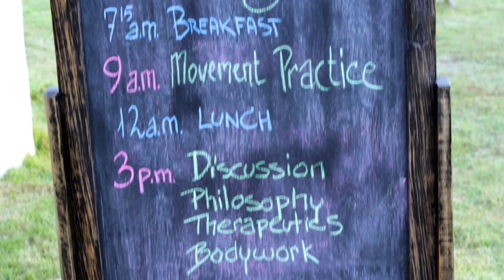Yoga Therapeutics & Bodywork Immersion, December 2016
A magical week of exploring movement and connection, cultivating awareness and friendship, sharing joy and love.